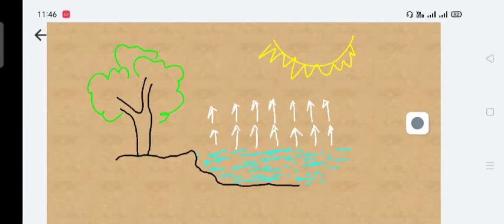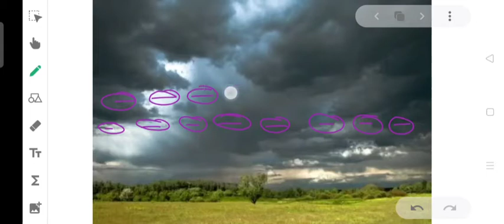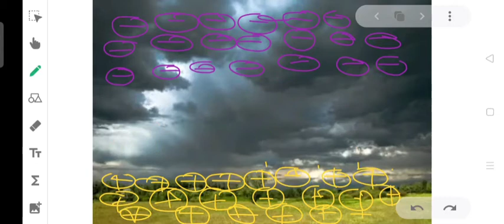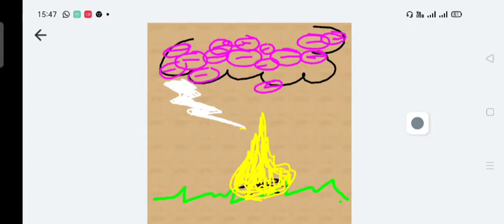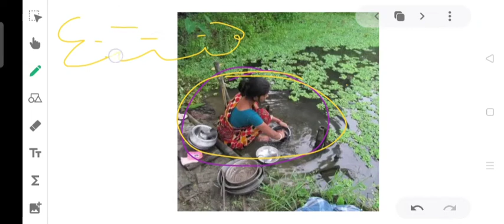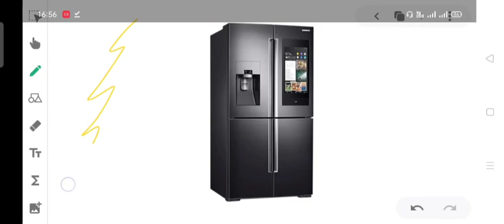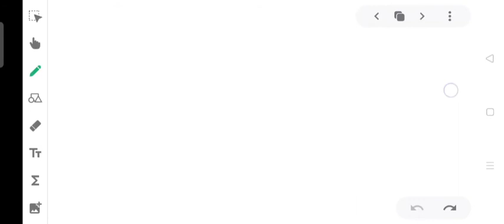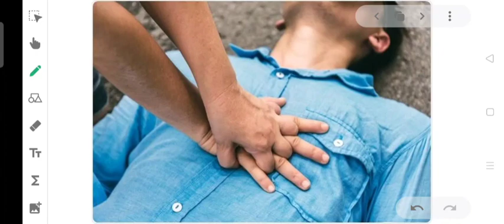lightening || Why Lightening Occurs ?|| Why TV Damaged ? in bengali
Why Lightening Occurs
 Cause of Lightening in bengali

Why one shuold not stand under tree during thunderstorms

why one should not stand in field during thunderstorms

Why Electric devices should not plug in to switch board during thunderstorms

Why every one should unplug electric or electronics devices during thunderstorms